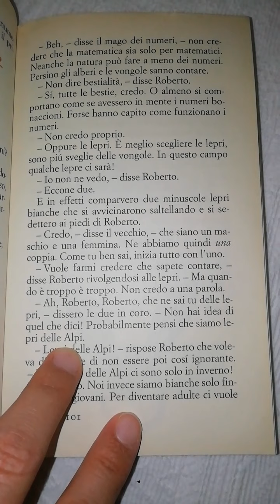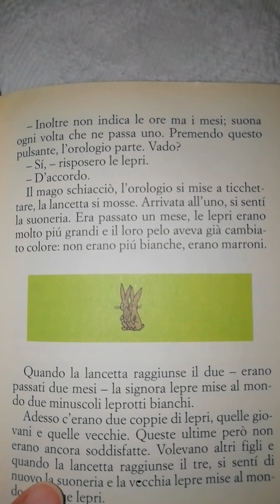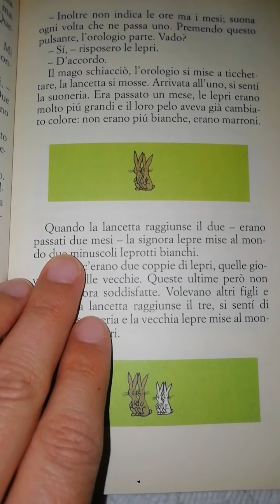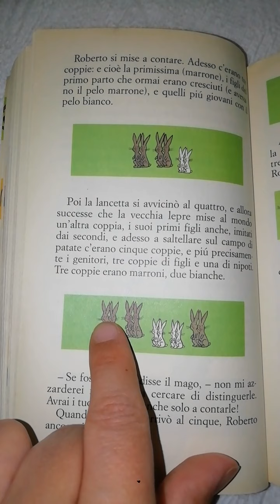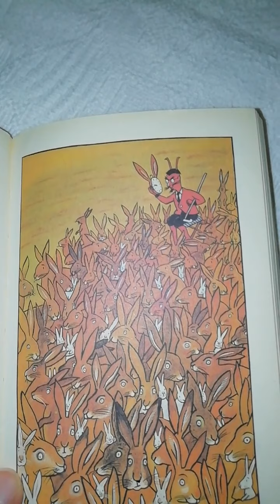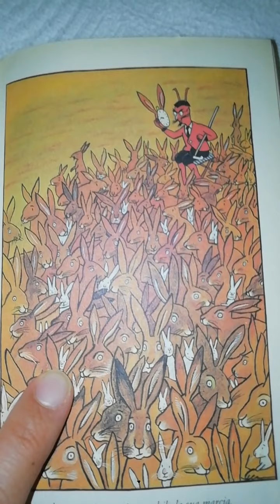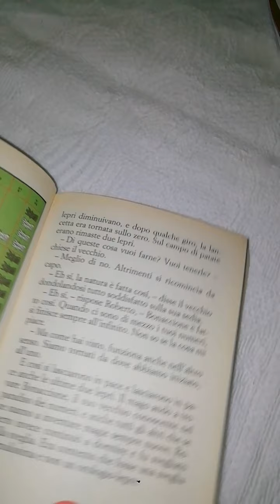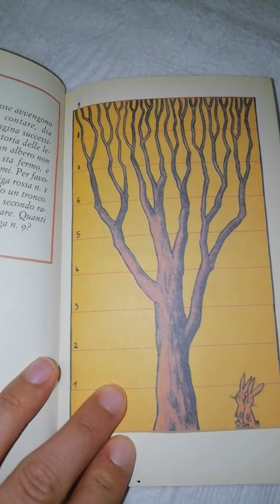Il mago dei numeri (parte 15)